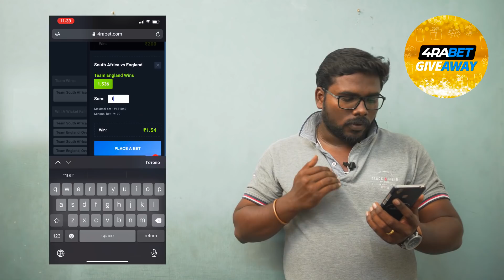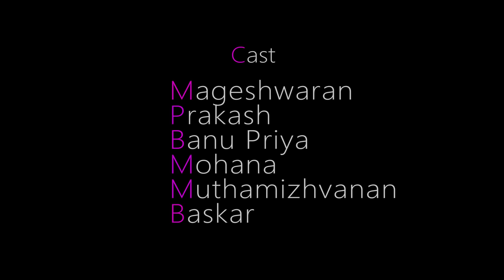WOMEN MISSING PRACHANAIGAL | WOMEN's Day Special | Veyilon Entertainment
💵Min withdrawal: on ₹Paytm💵

World without Women!! That's right. This is what this video is all about. What if they vanished just like that all of a sudden? Will the men here in this video realize the hardships of being without a women(be it a mother, wife,  daughter etc..) in their life?.  Let's watch it.

Happy Women's day to all the women in the world.

Follow Veyilon at,